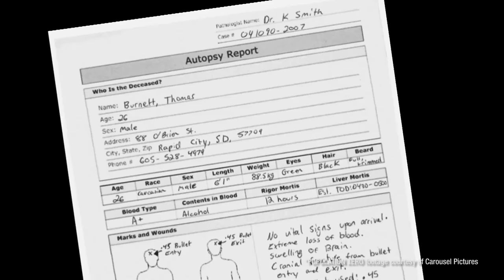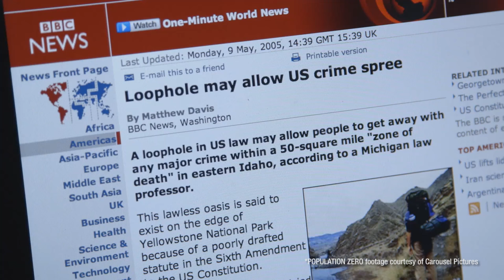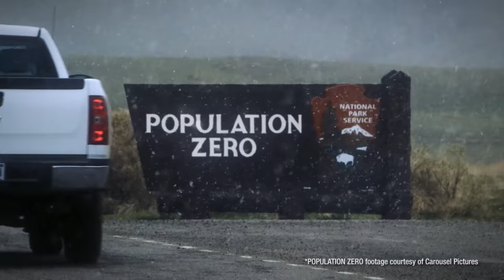How to ArtResin a Feature Film Collage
Jeff Staranchuk is a writer who writes for film.  His film, ‘Population Zero’ has had great success and a huge goal was attained.  The film is a suspense thriller. You should definitely watch it.

Jeff had support from his dad to make this film, and wanted to make something to thanks his parents.

The film is in tons of film festivals.

Obviously ArtResin is the perfect product to make this gift extra special.

Moments are special, and when you achieve a goal, it is important to take a moment and enjoy the success before moving onto your next thing :)